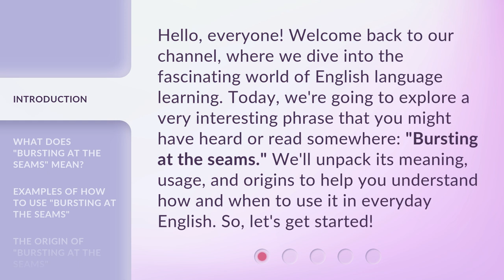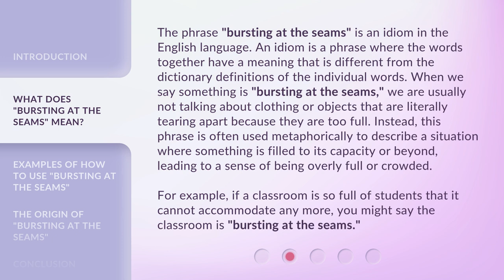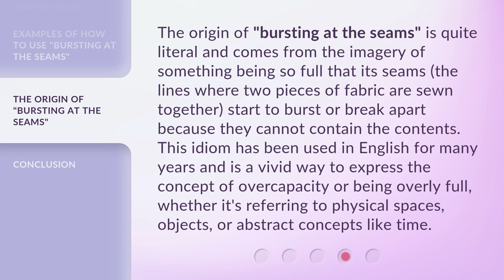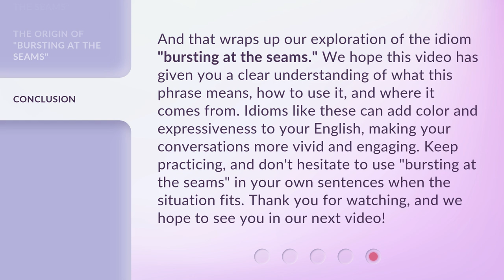Bursting at the Seams: Unpacking an English Idiom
00:00 • Introduction - Bursting at the Seams: Unpacking an English Idiom
00:35 • What Does "Bursting at the Seams" Mean?
01:23 • Examples of How to Use "Bursting at the Seams"
02:05 • The Origin of "Bursting at the Seams"